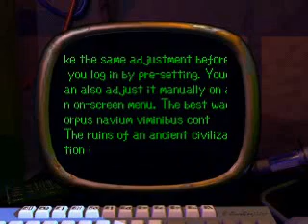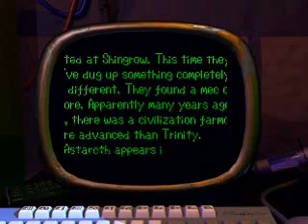Let's play saga frontier T260G 10